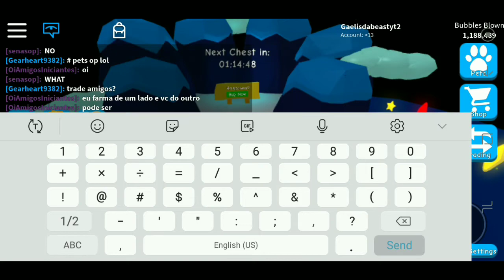Roblox unlocking xp island in bubble gum simulator